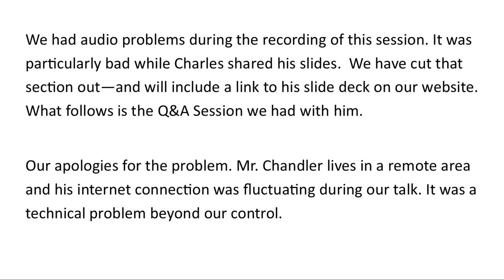Managing for Meaningful Outcomes - Humanistic Professionals Lunch and Learn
Guest: Charles Chandler
Topic: Management has been called the technology of human accomplishment, yet traditional management approaches often fail to produce meaningful results. Management technology needs to be reinvented because it remains primarily organization-centric and locked into a largely meaningless input-output model that values efficiency as the highest good. Historically, this approach has been the basis for a vast constellation of organizations in business, government, and nonprofits sectors, but it generally fails to produce meaningful and timely evidence for management decision support, and frequently creates negative side-effects among internal actors and within the environment. Going forward, management technology needs to adopt a more meaningful input-outcome  model that values positive organizational effectiveness as the highest good and serves to sustain or improve the health of both the organization and its environment as a holistic system. This is what managing for meaningful outcomes aims to achieve.